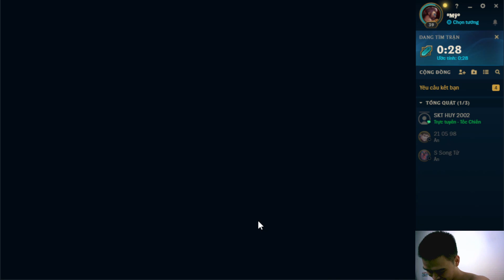How To Choose The Right Champion Episode 1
A very important thing when playing this game is how to choose a champion to suit the game